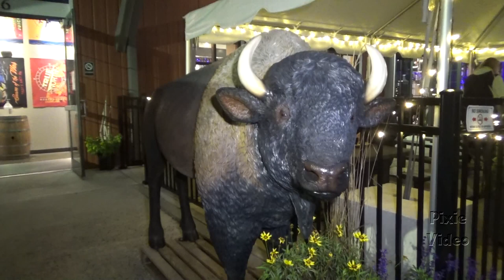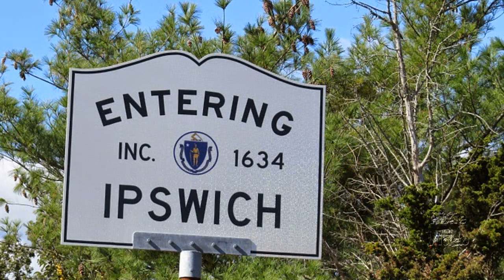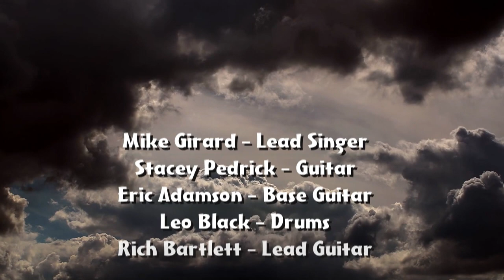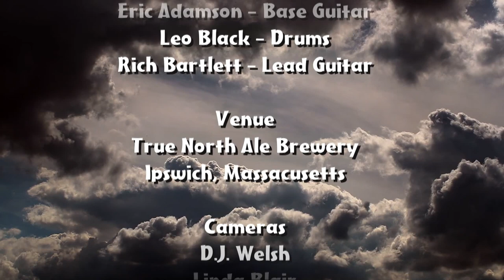Let's Visit The Fools in Concert Part 1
Come with Pixie Video Productions to attend a homecoming concert with the rock band, "The Fools", This concert tool place at The True North Ale Company Brewery in Ipswich, Massachusetts.